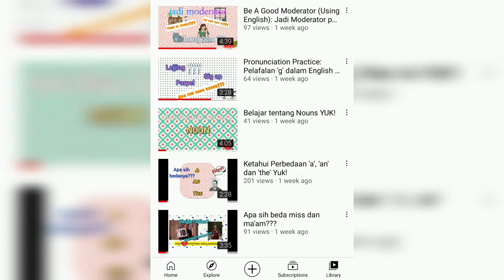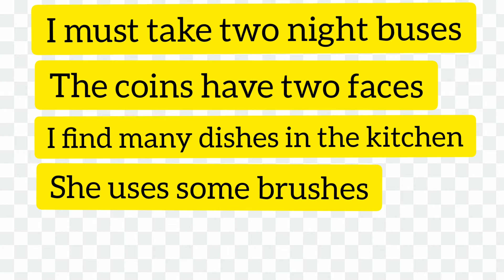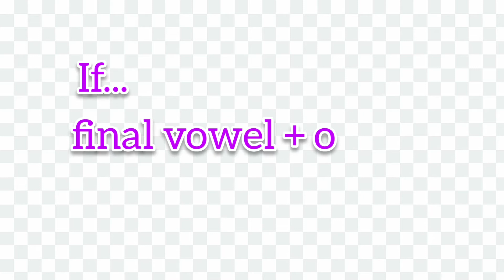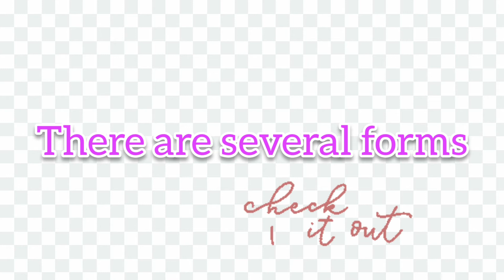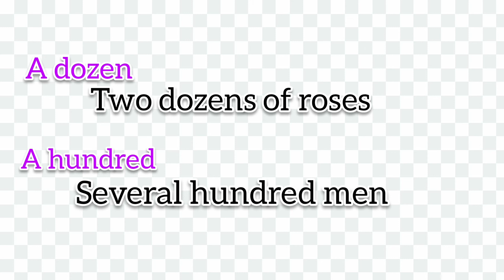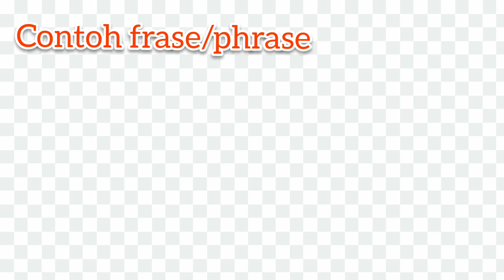Learn Plurality | Tidak Semua Nouns Bisa ditambah -s Lho!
Dalam video dijelaskan tentang Apa saja bentuk Plurality dalam Bahasa Inggris, Bagaimanan cara menggunakan berserta Contoh-contoh, lengkap deh pokoknya!
Selamat belajar! Keep Learning!